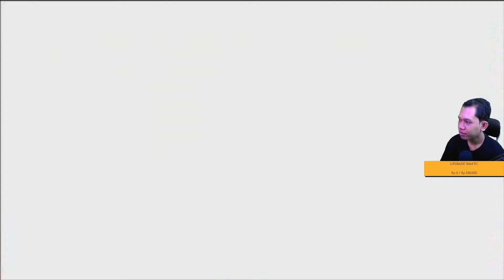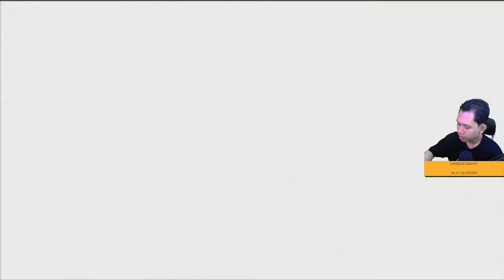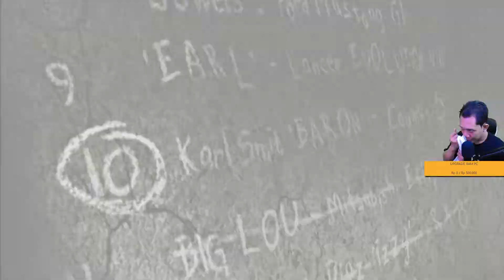🔴 TAMATIN GAME NEED FOR SPEED: MOST WANTED - Blacklist 11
❆ Specification PC :
- Motherboard Intel H61 Intel
- Vga NVDIA GTX 1050Ti  4 GB DDR5 128 BIT
- SSD 120 Gb Sata III
- HDD 2 TB sata Seagate
- Memory DDR3 8GB
- Casing infinity flas V3 Include 1 Fan RGB
- Power Supply Armaggeddon  300 FX

❆ Live & Recording Equipment:
- Webcam : Logitech C920 Pro
- Mic : Fantech MCX01 LEVIOSA
- Greenscreen : Elgato Green Screen
- Lightning : Softbox 1 Socket E27 Lamp 18Watt
- Mobile Gaming  : Xiaomi Redmi Note 9 Pro (8/128)

❆ Gaming Gear:
- Keyboard : Rexus Mechanical Legionare MX10 RGB (red switch)
- Mouse : Logitech G402 Hyperion Fury Ultra-Fast FPS
- Stick : PC (USB)
- Speaker : USB Mini Multimedia S5
- Mousepad : Fantech Firefly MPR800s RGB